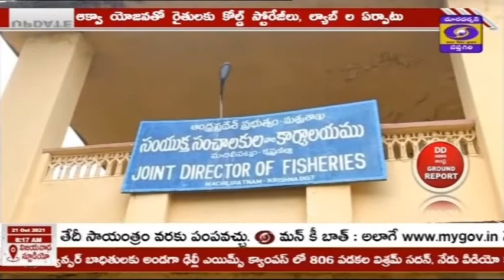కృష్ణాజిల్లాలో విజయవంతంగా అమలవుతున్న మత్స్య సంపద యోజనపై ప్రత్యేక కథనం || DD NEWS ANDHRA